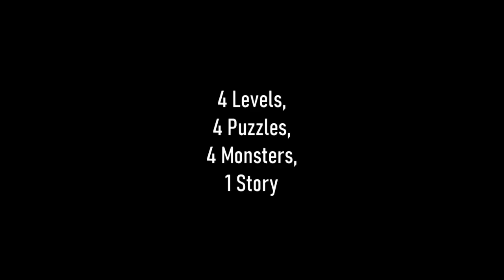Eviction Trailer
This is a game I have been working relentlessly on for about 5 months. I am releasing it on steam soon!